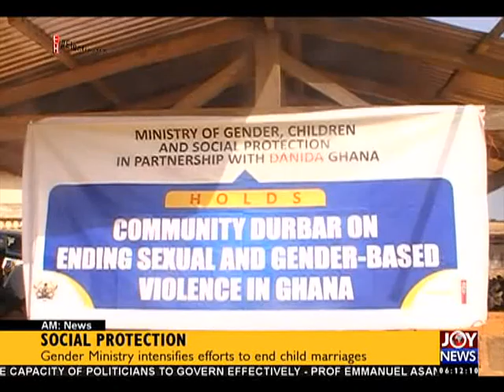AM News - Joy News (27-6-16)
Morning  news in Ghana.